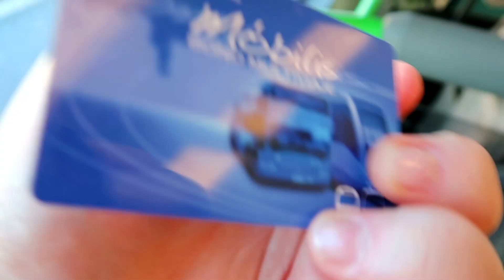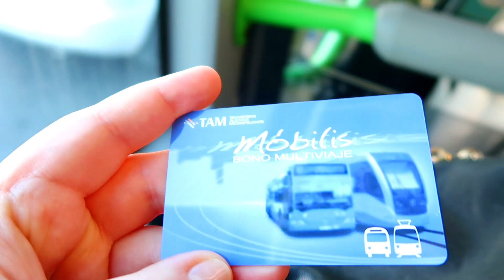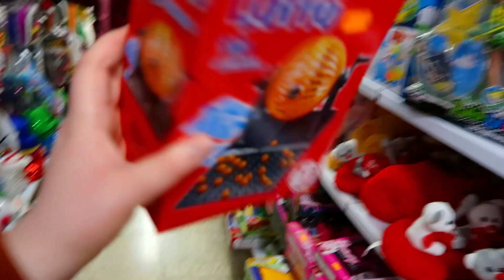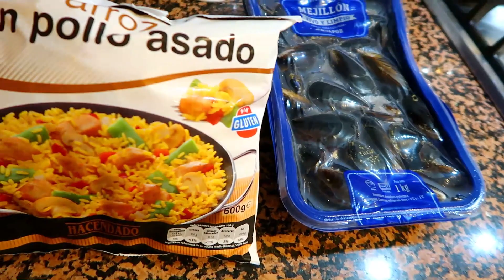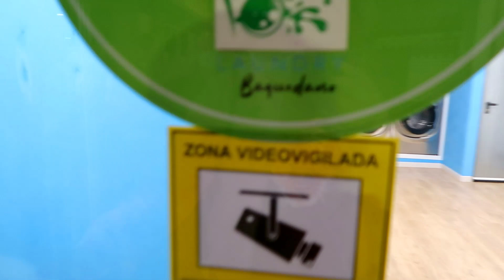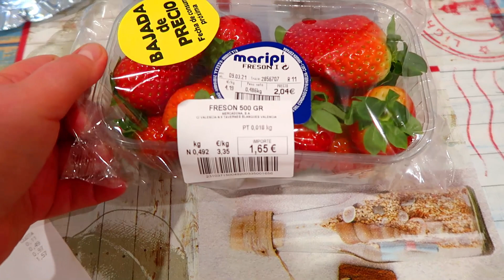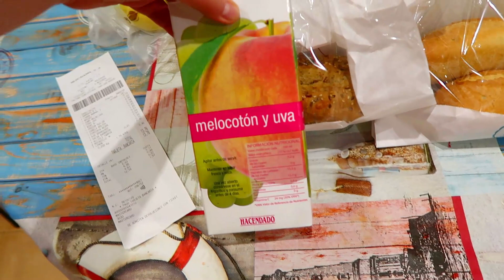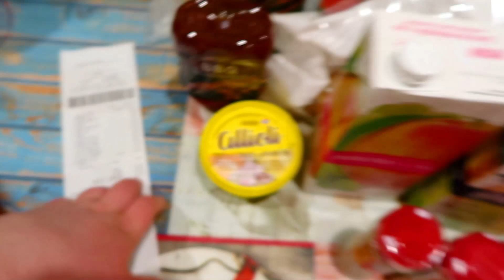Рынок в Аликанте! Китайские магазинчики! Поднялись в гору!